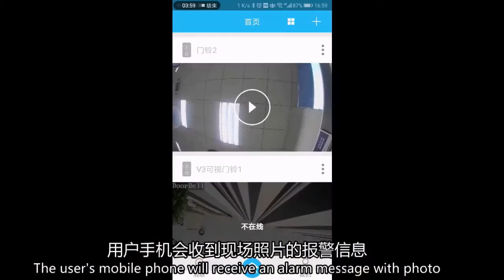Smoke Alarm Detector from Vstarcam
Vstarcam smoke alarm detector is a wifi based smoke detector with 2MP hidden camera. Alarm notification and snapshot photos will be pushed to your cell phone when smoke is detected. It supports both sound alarm (95dB) and visual alarm (flashing led indicator light).